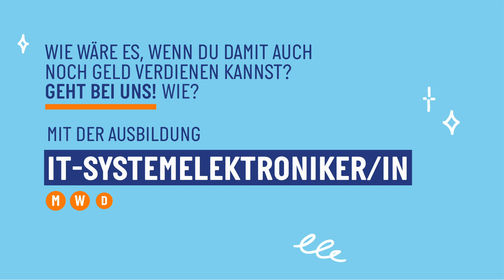Ausbildung IT-Systemelektroniker/in w/m/d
Zukunft? Wird mit IT gemacht! Deshalb startest Du bei uns nicht nur in einer der zukunftssichersten Branchen überhaupt. Eine Ausbildung oder ein duales Studium bei Computacenter heißt für Dich auch: viele Chancen und langfristige Perspektiven. Außerdem spielst Du bei uns als führendem Anbieter von IT-Dienstleistungen technologisch ganz weit vorne mit. Doch wir bieten Dir noch mehr: Freu Dich auf eine Community aus mehr als 18.000 Menschen, auf die Du Dich immer verlassen kannst und die Dinge gemeinsam nach vorne bringt.